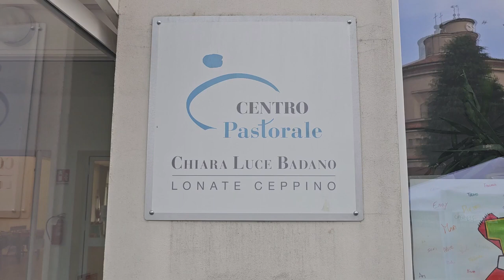2023 06 21 ore 20 29 45 Lonate Ceppino 1 (Palio del Seprio - attesa gare di "ping pong")